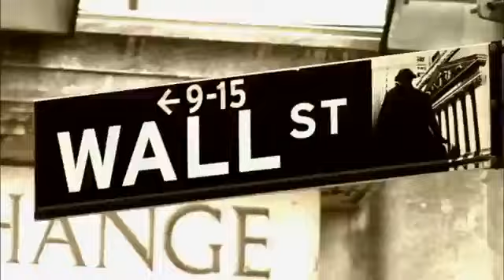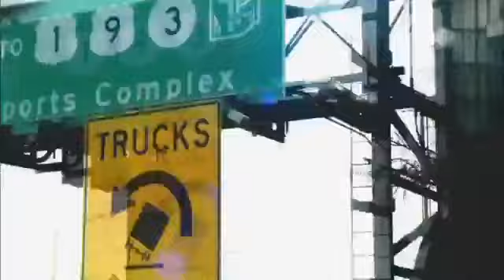WWE NXT 4/11/12 Part 1/3